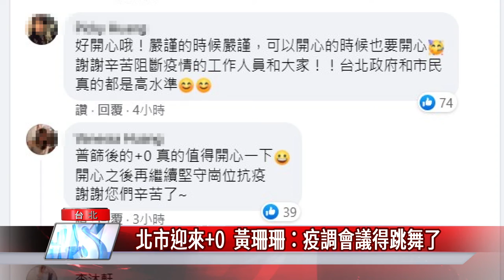北市 疫情|北市迎來+0 黃珊珊:疫調會議得跳舞了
五月疫情三級警戒後，歷經兩個多月，台北市10號終於迎來本土個案+0，副市長黃珊珊在臉書透露，恐怕得跳舞給每天下午開疫調會的同仁看，也表示開心一天就好。